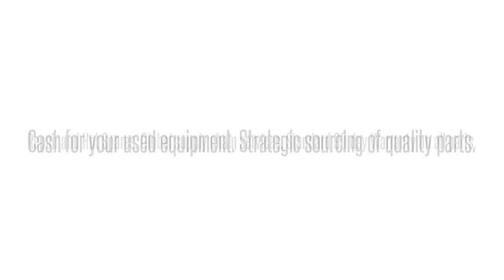Opti-6100 LMX SMX TA5000 TRACER MX2800 MX2820 NETVANTA ATLAS TOTAL ACCESS DSLAMS GR-303 OPTI NEBS